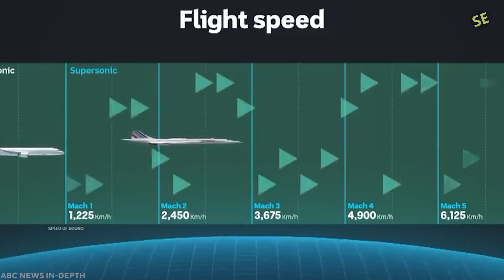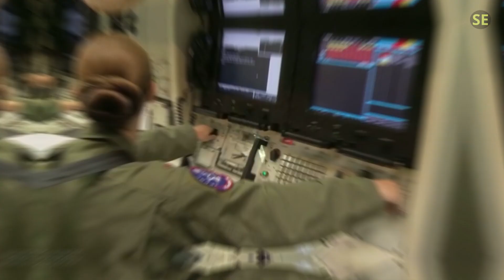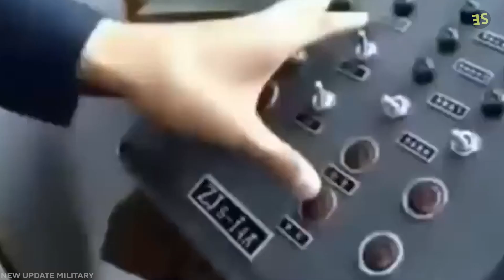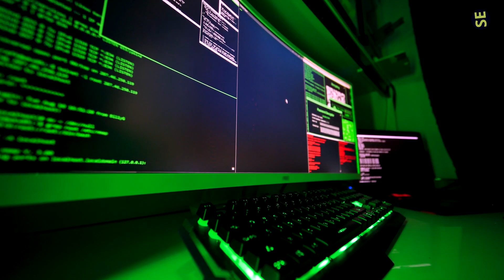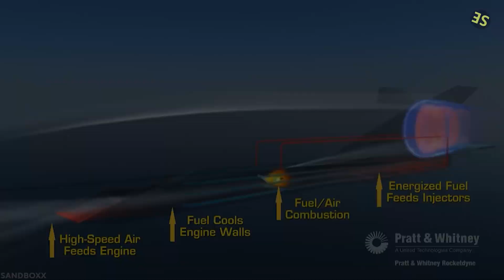Russia, China, the US: Who Will Win The HYPERSONIC Arms Race?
Russia, China, and the United States are in a deadly hypersonic arms race to prove that they are the greatest superpower in the world. As hypersonic weapons become the latest warfare, they could have deadly consequences on the world. With no treaties in place and countries blind to everything but power, it might not be long before we witness the Third World War, and it will be a nuclear war that could end the world as we know it.

Watch this video to know everything you need to know about the hypersonic missile race between these three superpowers.

Voiceover By: Jesse Meiring

1)This video has no negative impact.
3)It is transformative in nature.